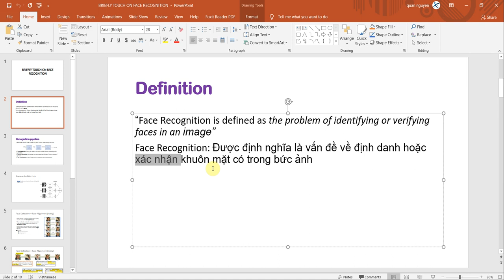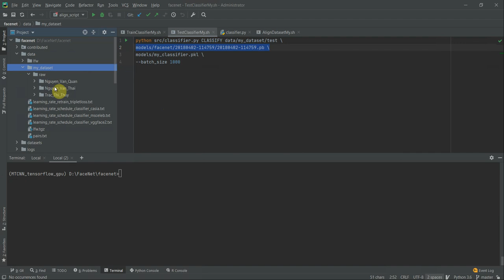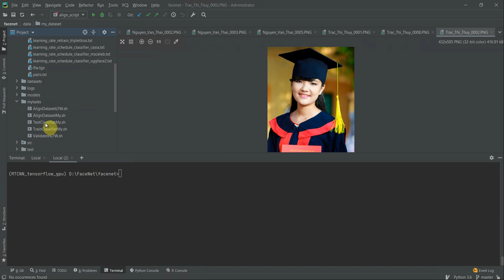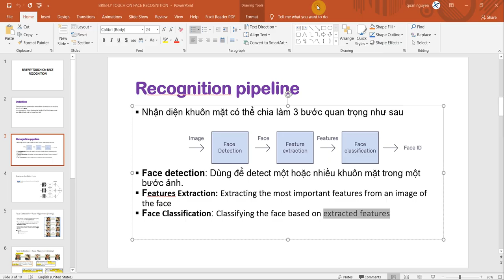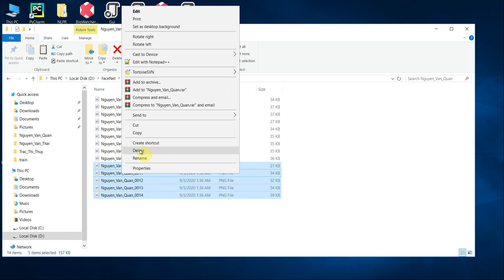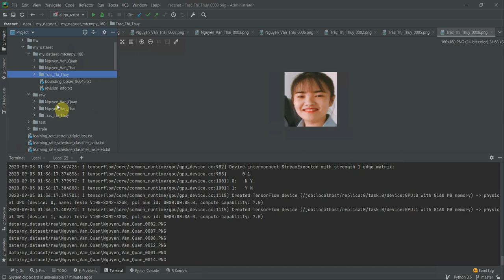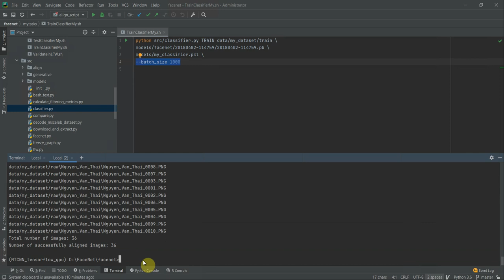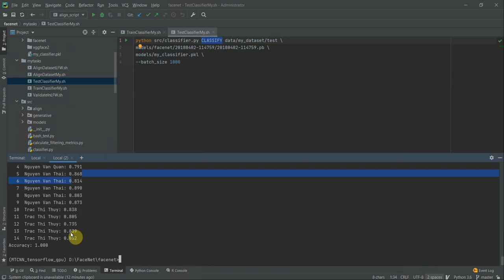AI | FACE RECOGNITION USING MTCNN + FACENET + SVM CLASSIFIER